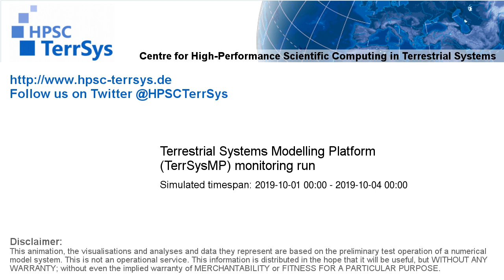TerrSysMP monitoring run 2019-10-01 - runoff - Europe (72h)